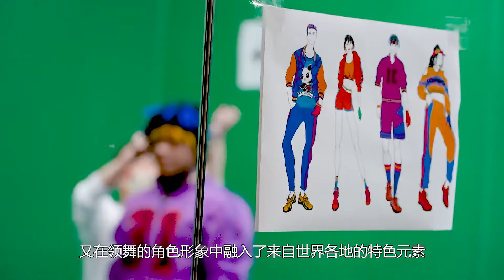舞力全开2020: Dare to Live (Behind The Scenes)